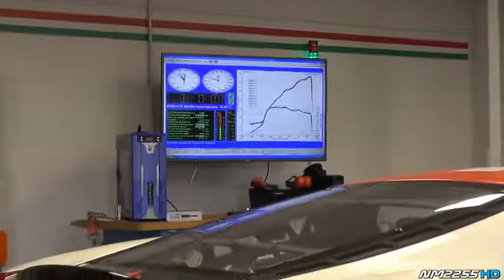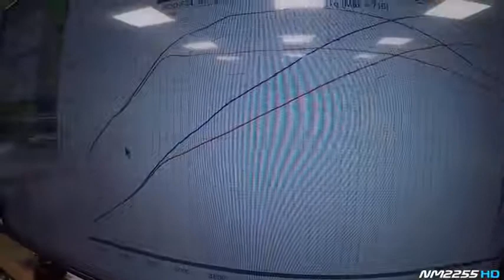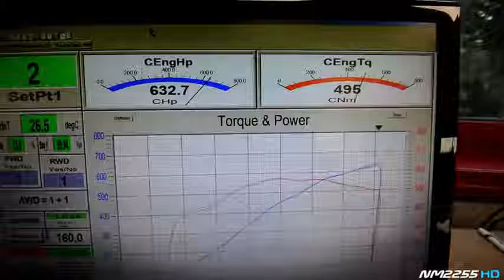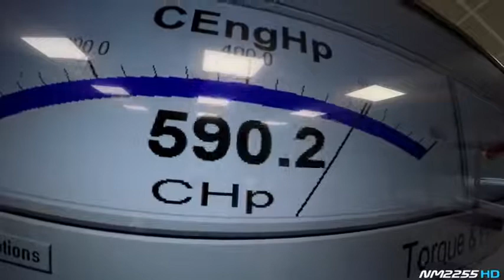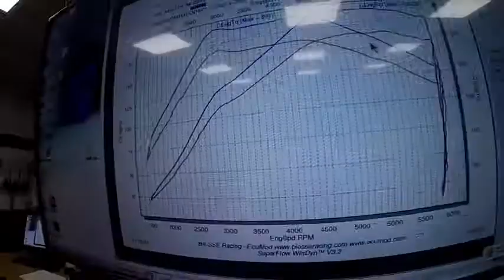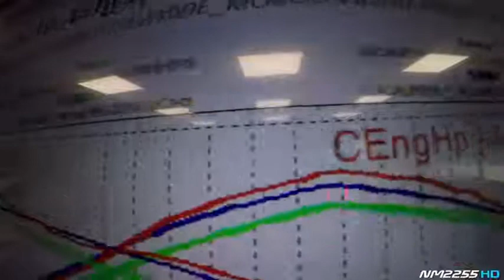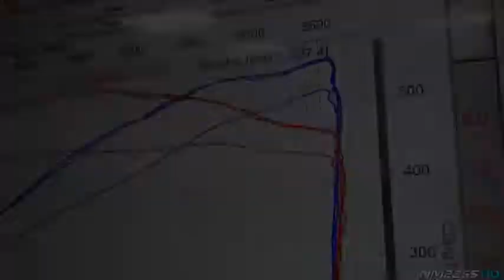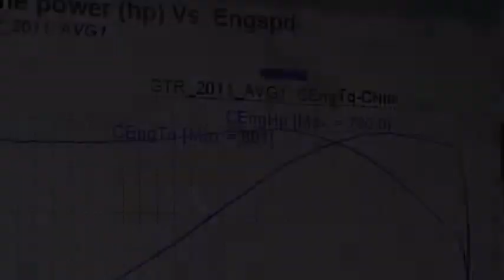DYNO PULLS Compilation 2018 Tuned GTRs, Lamborghinis, Ferraris & More!